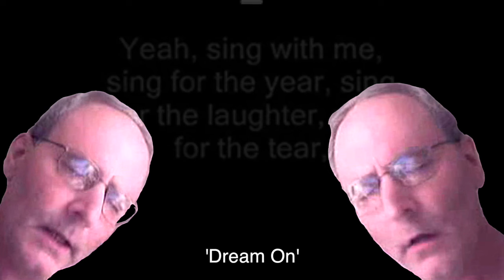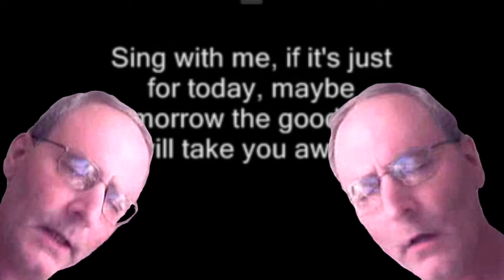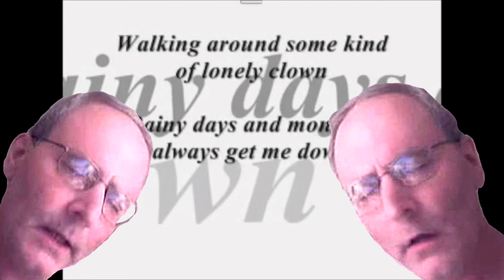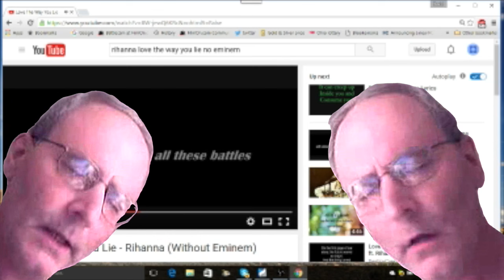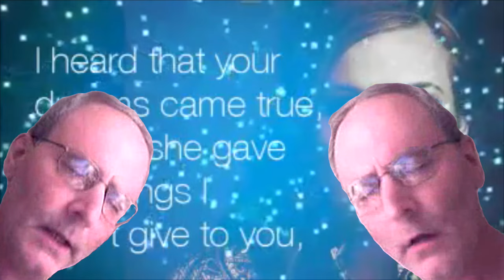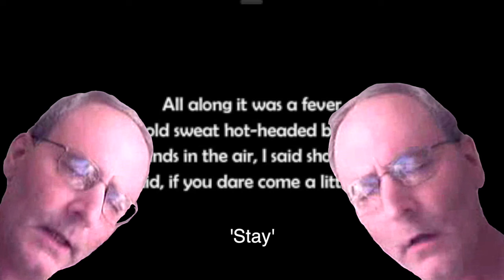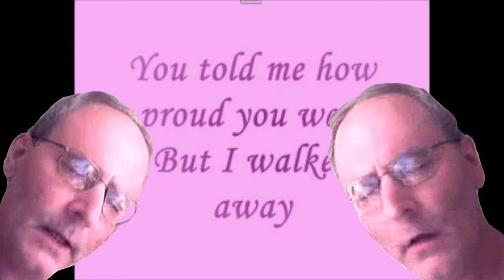Scott_Seven_seven Greatest Hits Vol. 2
Grammy award winner, Scott_Seven_seven, releases the second set of his greatest hits!

scott music
scott seven seven
scott 77
scott song cover
full album greatest hits